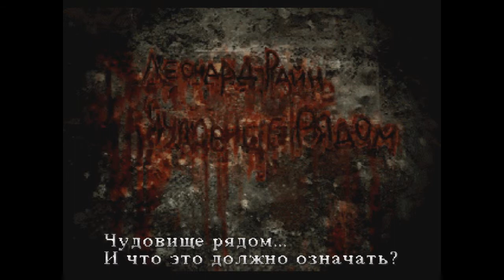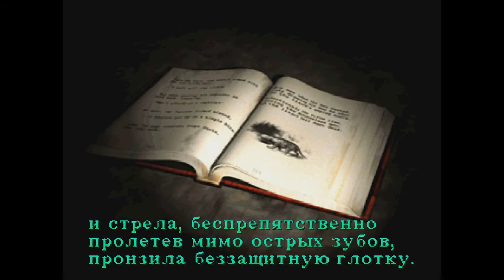Silent Hill 1 прохождение часть 4 "Адская школа"